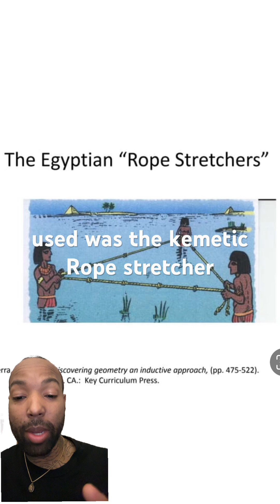Did Pythagoras steal his theorem from Ancient Kemet?? Let’s find out!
📌 Did Pythagoras Really Invent His Theorem… or Learn It from Egypt? 🤯

Pythagoras is credited with the famous theorem a² + b² = c², but did he actually discover it? 🤔 Historians suggest he studied in Egypt for 22 years (from around 535 BCE to 513 BCE), learning mathematics, astronomy, and sacred geometry from Egyptian priests. 🇪🇬📜

Egyptians were already using 3-4-5 triangles for land surveying and construction long before Pythagoras. Their rope-stretching techniques and Rhind Mathematical Papyrus prove they had advanced geometric knowledge—but without formal proofs. Pythagoras took these concepts, generalized them, and proved what we now call the Pythagorean Theorem.

So, was he a genius or just really good at studying ancient knowledge? ⬇️

🔎 Sources & Further Reading:
📖 Egypt, Greece, and Rome: Civilizations of the Ancient Mediterranean – Charles Freeman
📖 The Exact Sciences in Antiquity – Otto Neugebauer
📖 Stolen Legacy: Greek Philosophy is Stolen Egyptian Philosophy – George G.M. James